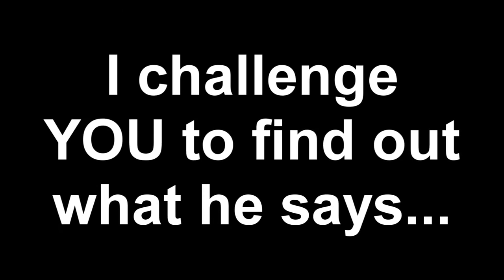GTA 5 HEISTS #2: OP APACHE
HELLO YOUTUBE AND WELCOME TO ANOTHER GTA 5 VIDEO